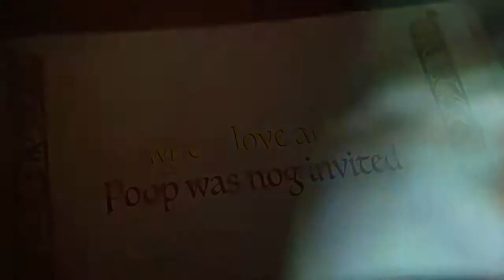The cat tale